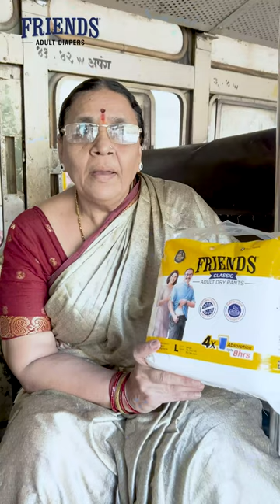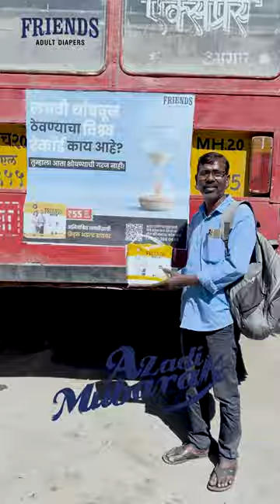What Friends Have to Say! Reel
"Yeh kya bakwaas hai?" keh kar sacchai ko nakarna, samaaj ki aadat ban chuki hai. Aur urine leakage ko bhi samaaj issi tarah sharam ka mudda bana kar, hass kar, nakarta hai.😢

Aise sawaalon aur mazaak ka jawab aaj hum nahi, balki humare khaas Friends denge.😍 Unke saath, aap samjhenge ki urine leakage ka hal mumkin hai aur ek swasth, khushaal jeevan Friends Adult Diaper ke saath shuru ho sakta hai. Unke anubhav se aapko milega yeh bharosa ki zindagi ke har pal comfort aur confidence se jiya jaa sakta hai. 🥳